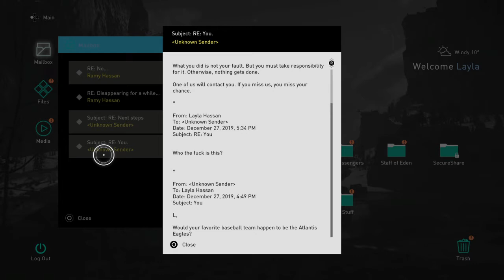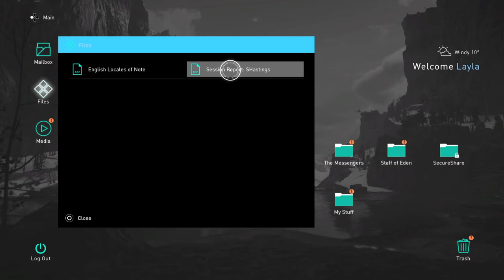Assassin's Creed Valhalla Gameplay 6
BUILD YOUR OWN VIKING LEGEND

Become Eivor, a Viking raider raised to be a fearless warrior, and lead your clan from icy desolation in Norway to a new home amid the lush farmlands of ninth-century England. Find your settlement and conquer this hostile land by any means to earn a place in Valhalla. England in the age of the Vikings is a fractured nation of petty lords and warring kingdoms. Beneath the chaos lies a rich and untamed land waiting for a new conqueror. Will it be you?